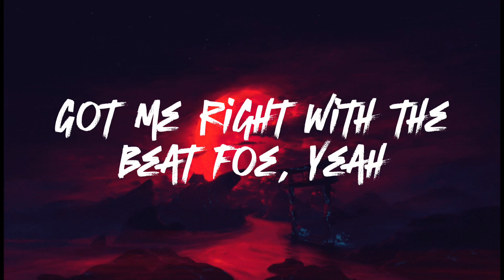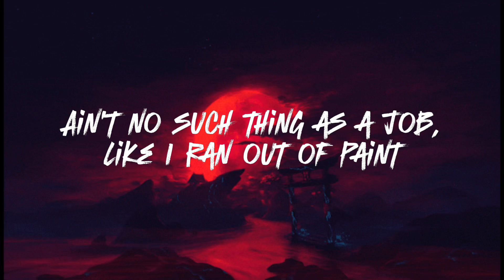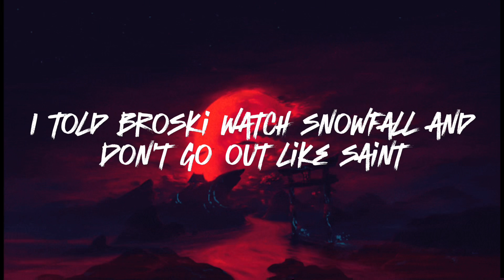Swish Reezy - Too Hard (Feat. Brezzy Barz) [Lyric Video]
"Man, they takin' cheap shots, they can't afford to catch a stray bullet!!"

Animated By: @Swish_Reezy
Mixed and Mastered By: @lvrryy983

Listen to Swish Reezy - Too Hard (Feat. Brezzy Barz) Prod. Turk the Beats on ALL STREAMING PLATFORMS at:

Email or Dm on social media if you wanna collab!!